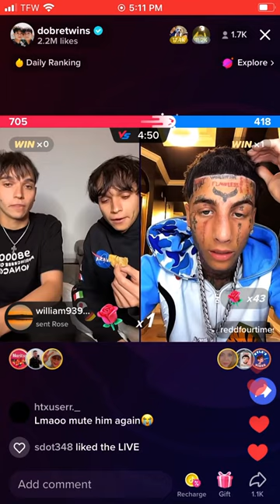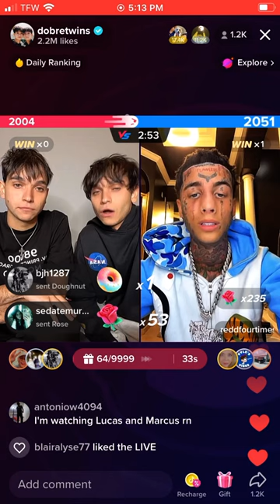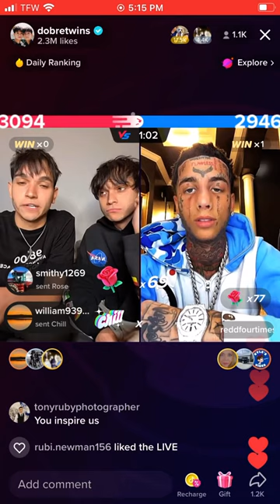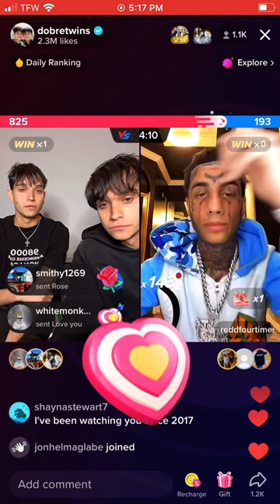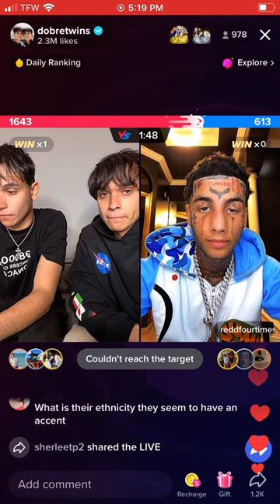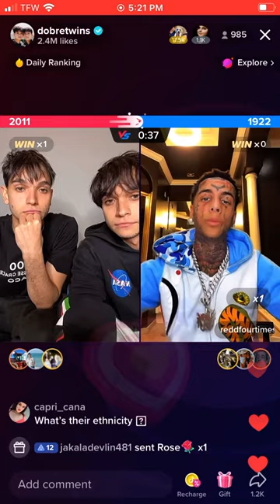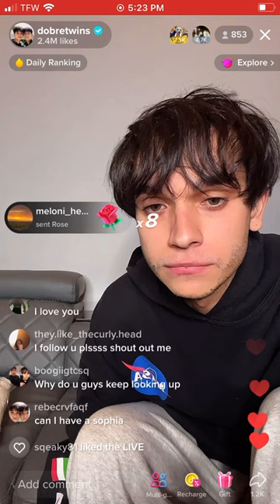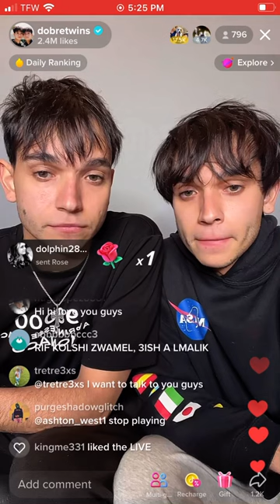KODAK BLACK AND SOULJAH BOY CALLED OUT TO BOX ISLAND BOY!!!